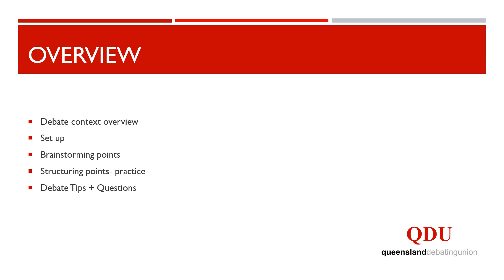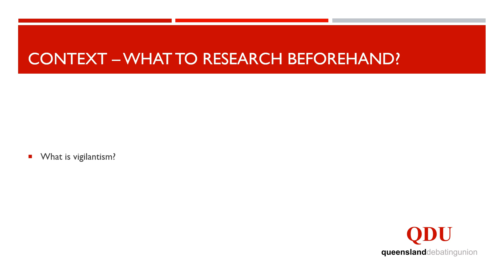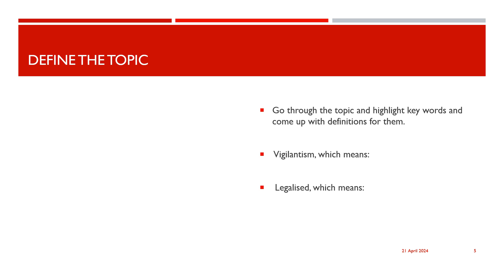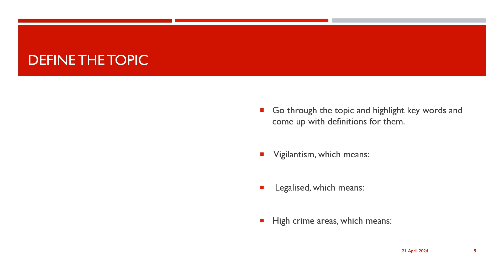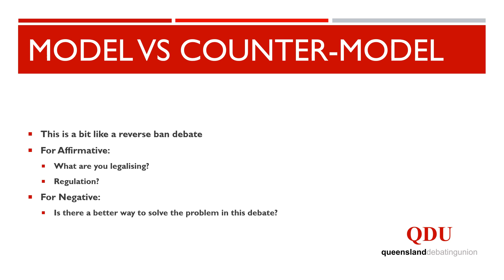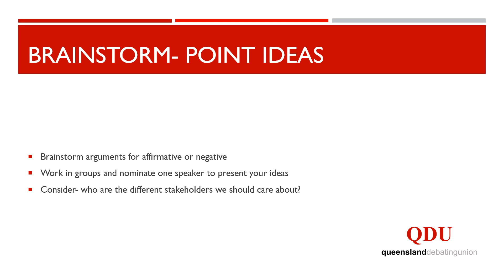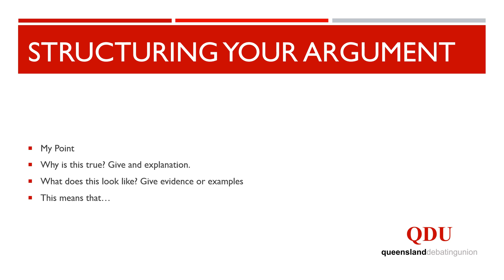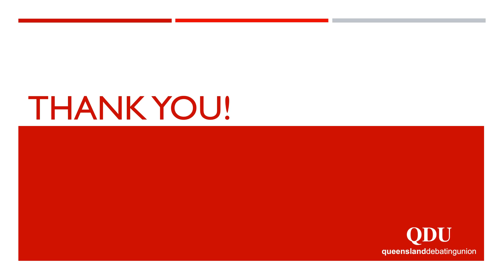2024 QDU Academy - Year 8 Round 3